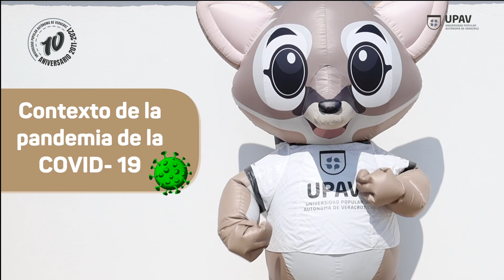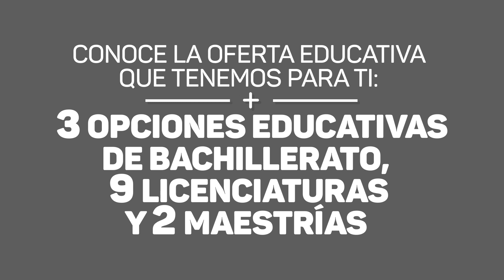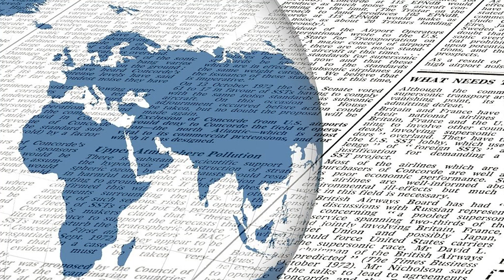UPAV/ Programa Conecta UPAV del 30 de septiembre 2021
Disfruta por UPAVRadio​​​​​​​​​​​​​​​ el programa de ConectaUPAV​​​​​​​​​​​​​​​ del 30 de septiembre 2021. Asimismo te invitamos a que sigas ConectaUPAV​​​​​​​​​​​​​​​ todos los jueves, a través de Facebook y página web